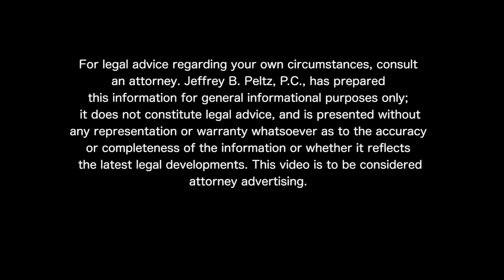Los Fundamentos de la Corte de Familia (Abogado de Matrimonio en Brooklyn) (FS19)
La oficina legal de Jeffrey B. Peltz, P.C. proporciona una breve introducción a los conceptos básicos de la Corte de Familia, que incluyen las formas de divorcio, pensión alimenticia y la custodia de niños  y muchos temas más.
Para obtener más información, visite nuestra página web:
AAALawyer.com
NewYork-DivorceLawyer.com